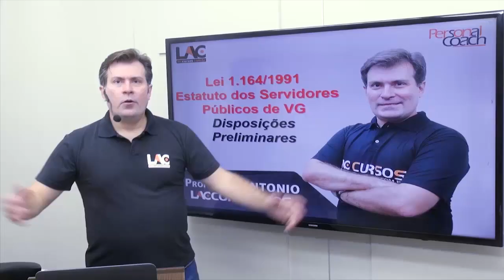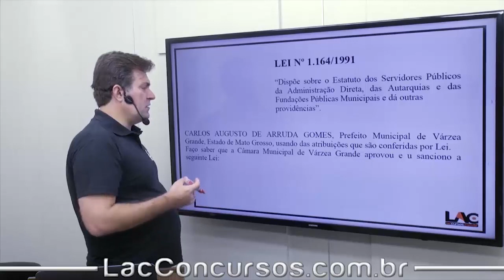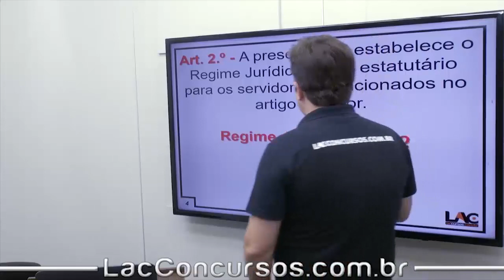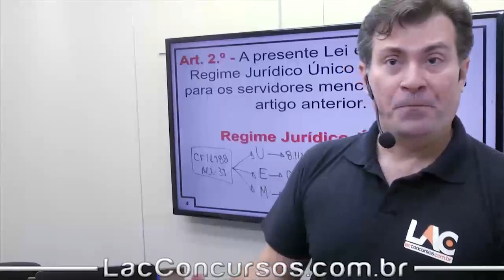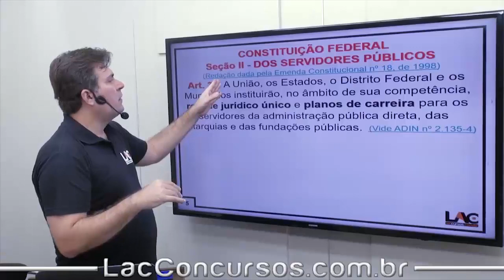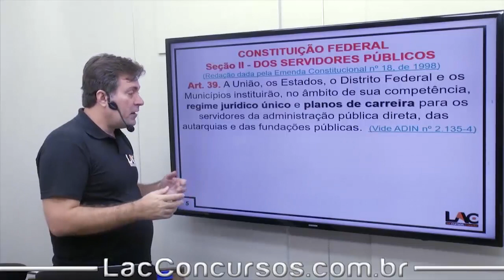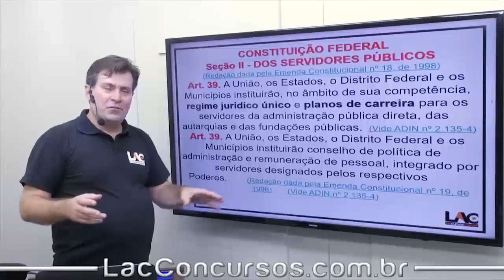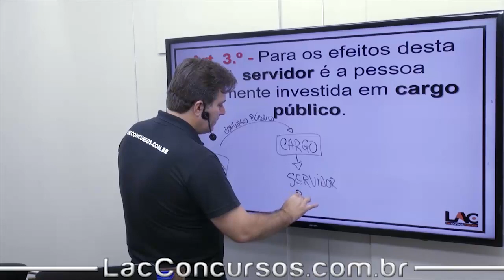Lei VG 1.164/91 - Disposições Preliminares